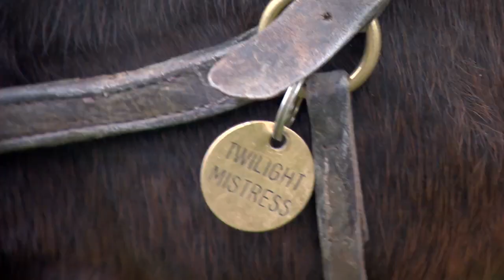Inside Kirtlington Stud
Laura King visits Kirlington Stud in Oxfordshire and finds out about its rich history, which includes breeding Derby winners Blakeney and Morston.

Camerawork: Jack Champion

goo.gl/o7Aa8k